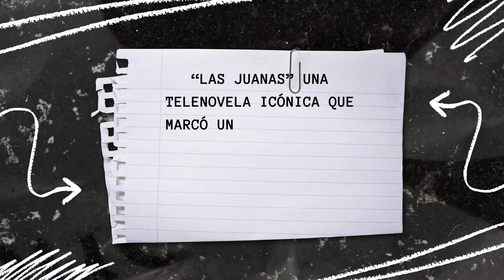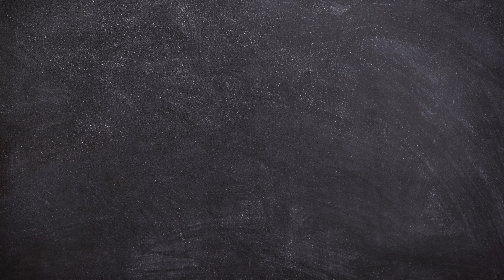¿Qué Pasó Con Las Juanas Colombianas?.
LasJuanas es sin lugar a dudas una de las telenovelas icónicas de la TV colombiana que fue vista en varios países y a lo largo de estos años ha sido versionada varias veces, ¿Qué pasó con sus protagonistas?...